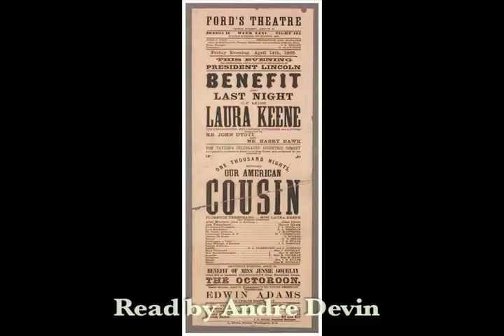LINCOLN'S LAST HOURS Preview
LINCOLN’S LAST HOURS

By Dr. Charles Augustus Leale

“I grasped Mrs. Lincoln’s outstretched hand in mine while she cried piteously to me, “Oh, Doctor! Is he dead?  Can he recover? Will you take charge of him? Do what you can for him. Oh, my poor husband!”

A young Union Army Doctor attending a play at Ford’s Theater in Washington, D.C. on
April 14, 1865, is a witness to the assassination of President Abraham Lincoln. He is the first doctor to reach the President’s side in an attempt to save his life.  This remarkable narrative has been lost and forgotten for over a hundred years.  It was recently rediscovered and made public.